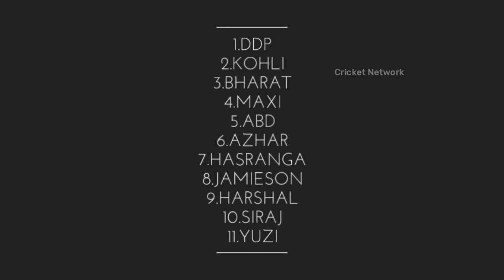IPL 2021 UAE - RCB Confirmed Playing 11 against KKR | 20 Sept | Tim David and Hasaranga | RCB vs KKR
Note - All the images and pictures shown in the video Belongs to the respected owners and not me... I am not the owner of any pictures shown in the videos.

Tags -

RCB practice video
RCB vs KKR match news
virat kohli latest news
Tim David rcb news
RCB practice virat Kohli
ab de Villiers practice rcb
RCB new players
ipl 2021 uae
Ipl 2021 new video